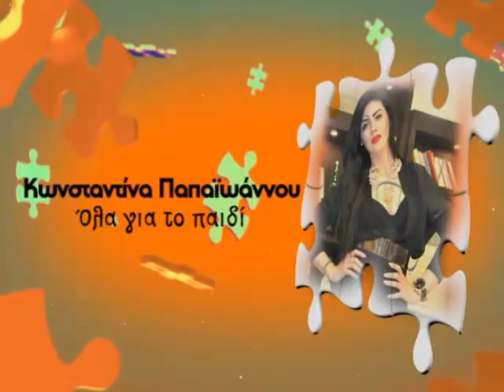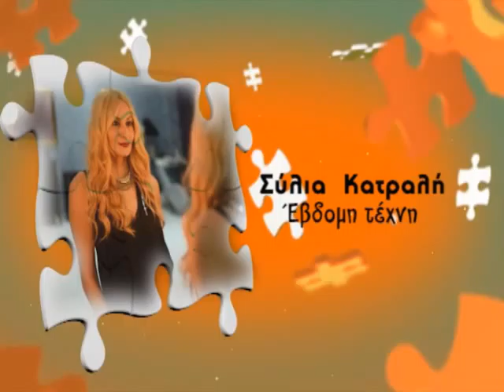MI MOU PEIS - SILIA KATRALI